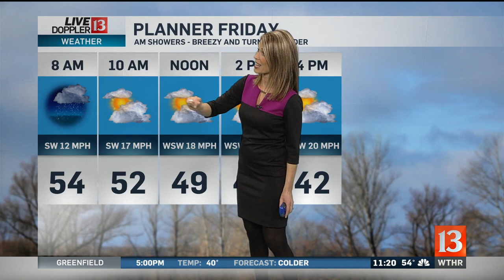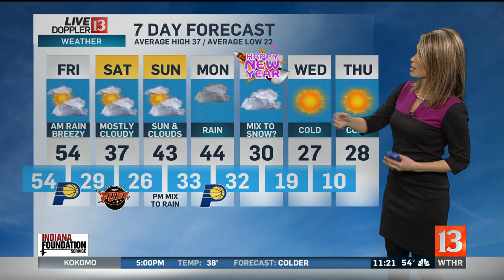Live Doppler 13 Weather Forecast